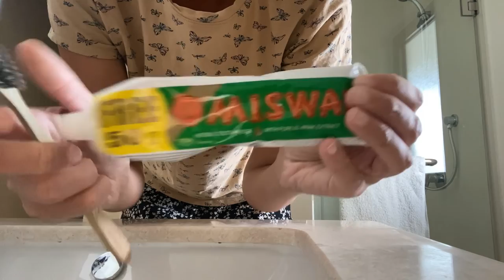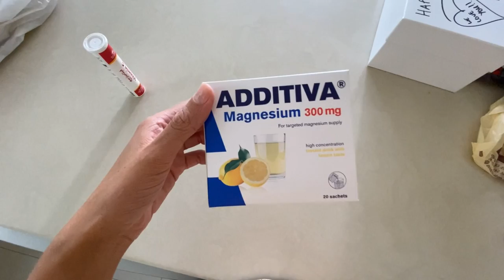Celebrating 1 human year doggy birthday in Dubai Hills Estates | Dubai Daily Vlog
Hello there! If you are new to my channel HI :) if you're not new to my channel HI as well.

In this Daily Dubai Vlog of mine: the chronological 'events' are as follows:

First of all on the 12th of July 2022 I celebrated Luna's 1st human year birthday on this earth which was so sweet! She is a black toy poodle and she reminds me of 'The Lorax' - have you seen the movie? If not - go have a look :)

Then, I'm sure you saw the 'Mishwak' toothpaste tube that I use to brush my teeth with - feel free to google more about it, but here's some more info on it just in case:

""Swak" redirects here. For the acronym SWAK, see Sealed with a kiss (disambiguation). For the UK skeptical podcast, see Skeptics with a K. For the herbal toothpaste made from the same plant, see Meswak.

The miswak (miswaak, siwak, sewak, Arabic: سواك or مسواك) is a teeth-cleaning twig made from the Salvadora persica tree (known as arāk, أراك, in Arabic). It is reputed to have been used over 7,000 years ago.[1] The miswak's properties have been described thus: "Apart from their antibacterial activity which may help control the formation and activity of dental plaque, they can be used effectively as a natural toothbrush for teeth cleaning. Such sticks are effective, inexpensive, common, available, and contain many medical properties".[2] It also features prominently in Islamic hygienical jurisprudence.

The miswak is predominant in Muslim-inhabited areas. It is commonly used in the Arabian peninsula, the Horn of Africa, North Africa, parts of the Sahel, the Indian subcontinent, Central Asia, Southeast Asia and Caucasus.[citation needed] In Malaysia, miswak is known as Kayu Sugi (Malay for 'chewing stick')."

Went for small walkies with the birthday girl in Dubai Hills Estates, Dubai (ofcourse hehe).

I sang Luna the 'happy birthday' song in Afrikaans lol & I opened her gifts that her human family left for her, treats, toys and more treats :) Luna is so cute haha

I finally got my long awaited package that I ordered from Amazon (Luna ate my laptop charger so I ordered a replacement) & I ordered a few things from Instashop (as usual).

I think I also mentioned the Vitamin C and Magnesium powder in a previous video with some benefits/articles on it :)

The video of me and Beans & Chester that I showed you guys (the playlist) that me and Luna was listening to, here is the video:

Unwind Playlist: Napping with a King Charles Cavalier Spaniel & Friend: Chester | Dubai | Oh Hi Mish

Luna really likes her new birthday toy!

Also, comment in the comment section what the title of the series are that I showed you in this video.

Did you see the slugs? My goodness - I always get scared taking walkies so late at night because I'm so scared of accidentally stepping on a slug - oh my goodness :(

Hope you guys enjoyed this vlog & you'll see me in the next video :)

Mish